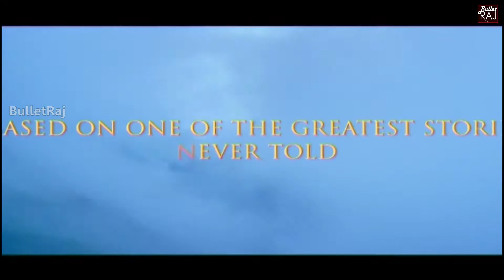Krish Special Interview With Rajamouli | Rajamouli Comments on Krish and Balakrishna Combination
Watch and Enjoy RajamouliandKrish SpecialInterview About GautamiPutraShataKarni.

Rajamouli Comments On Krish and Balakrishna Combination.
Rajamouli Comments On Krish Direction.